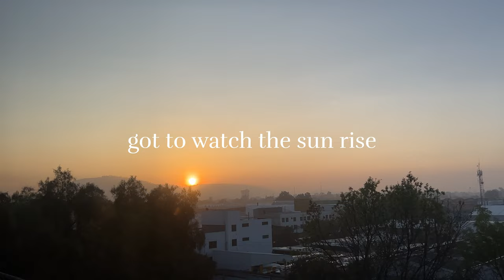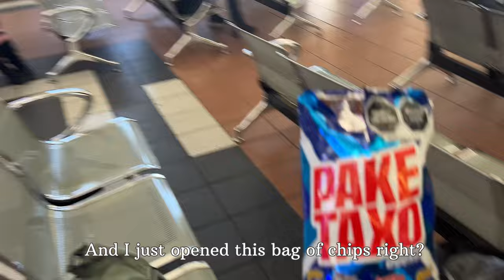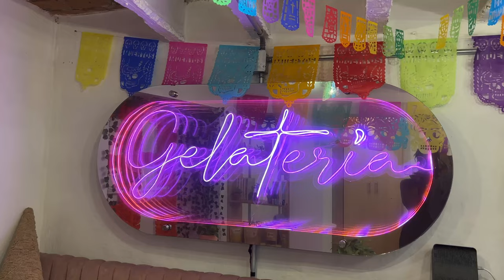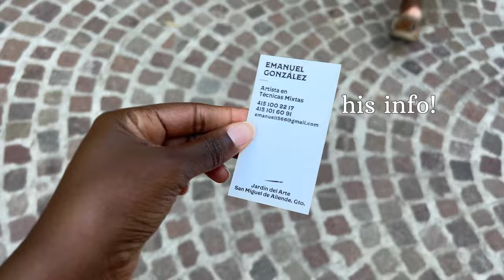San Miguel de Allende Vlog | Exploring the cutest city in Mexico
If San Miguel de Allende isn't already on your travel bucket list, you need to include it ASAP! I was blown away at the charm and beauty of this small town that's located just 4 hours outside of Mexico City. Perfect for a day trip or a getaway for a long weekend, you won't regret checking out San Miguel.

00:00 intro
00:31 early morning travel to san miguel
03:00  San Miguel de Allende Day 1
18:00  San Miguel de Allende Day 2

May God bless you, keep you and make His face shine upon you (Num 6:24)✨. I'll see you in my next video xx

san miguel de allende, mexico, mexico vlog, san miguel de allende mexico 2023